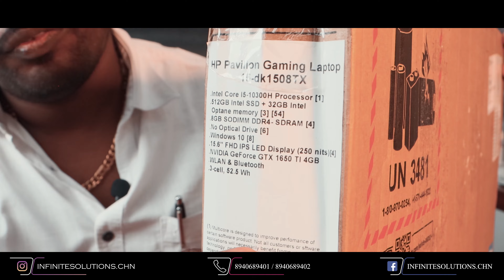HP PAVILION GAMING UNBOXING /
HP  PAVILION GAMING UNBOXING /  @Infinite Solutions

Store Name: Infinite Solutions India
Store Location: VELACHERY

Address: First floor, 17, Plot Number 1,15th Street, Above Canon Imagesquare, Tansi Nagar, Velachery, Chennai Tamil Nadu - 600042.

Landmark: Tharamani link road/ opposite IJET AVIATION/ above Canon, Nikon showroom/Nearby Tansi nagar bus stop/ Bandhan Bank.

Call or WhatsApp Message:9 am to 9 pm

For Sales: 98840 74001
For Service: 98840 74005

Laptop Range from 27500 to 3 lakhs

Store Name : Infinite Solutions
Address : No : 154 A, GST Main Road, Near Vetri Theatre, Behind Titan Showroom, Chromepet, Chennai - 600044
Whatsapp Call or Message : 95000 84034, 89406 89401 & 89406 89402

 Landmark : Near Vetri Theatre / Near Pranav Jewellery / Behind Titan Showroom ( Chromepet )

Please Click above link for Available Products.